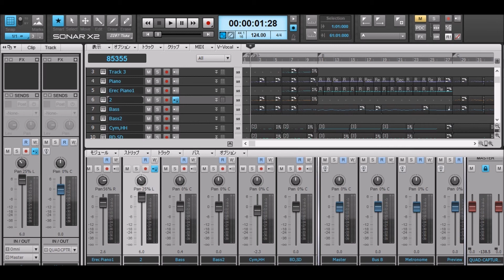【BackingTrack】BPM110「TROPIC BIRDS」高中正義（guitarpractice）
guitar solo